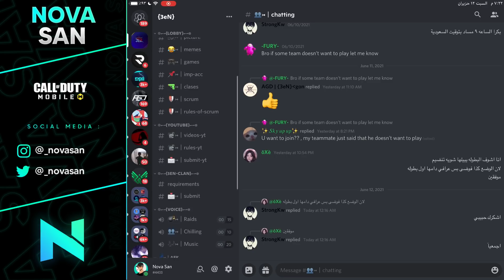هالمرة دخلت أسطوري بدون شيء 😂!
كلان 3eN

‎متجر فيكس -
أكبر متجر عربي لبيع الألعاب الاكترونية ومرفقاتها..

عروض حصرية على CP في كود موبايل!
 خصم إضافي 2% 😋

‎، سلااام 👋